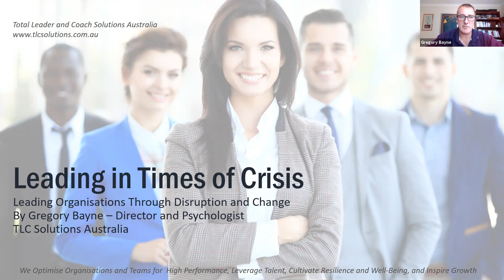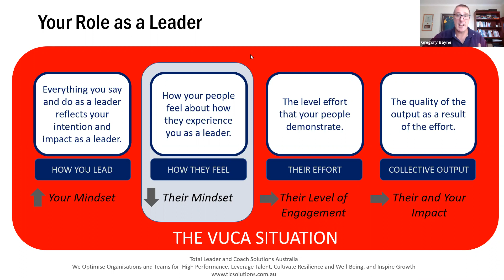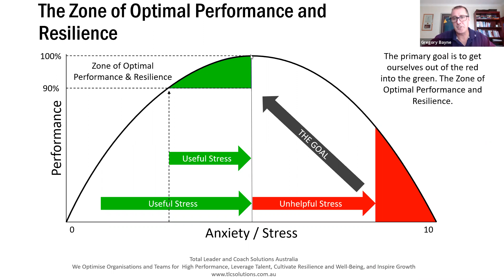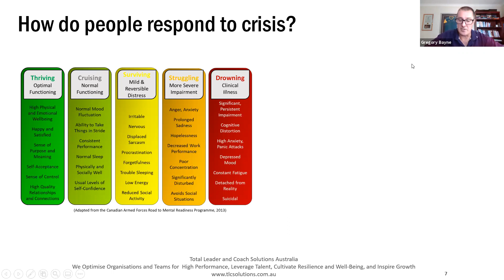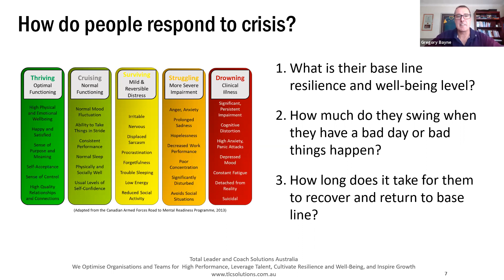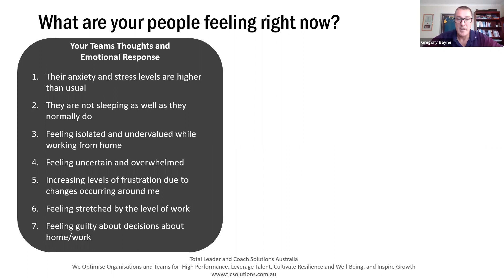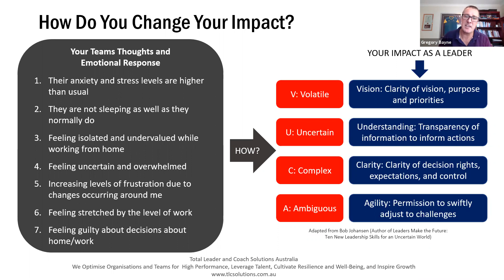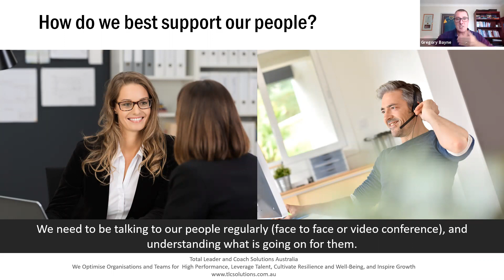Leading and Managing Remote Teams in a Time of Crisis by Gregory Bayne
With the immediate (and potentially ongoing) challenge of the entire (in many cases) workforce having to work from home, there is a glaring competency gap in leaders and organisations to effectively manage their teams remotely. In fact, most organisations have never had their people work from home or had to contend with remote teams.

It is now a reality. The most critical question is: How well are your leaders equipped to effectively manage and lead their remote teams? To make matters even more complex and challenging, leaders are needing to lead and manage remote teams in the context of the COVID-19 crisis.

In this compelling and insightful talk we gain insight on how to apply the concepts adapted from the military on leading through VUCA to lead our remote teams in a time of crisis.